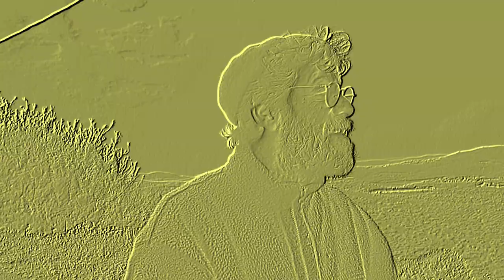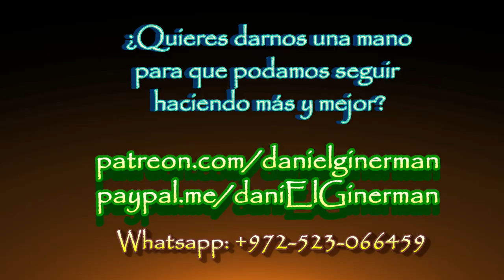FALLAS EN LA SALUD evidencian vacíos de vida: Edición Primer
Es tiempo de alejar la distopía y redimirnos del mal. Estamos cruzando el punto de inflexión más fascinante en la historia de la humanidad. Y queremos ser de bien para nosotros mismos, para nuestros amores, nuestros semejantes, nuestro mundo, nuestro Creador. Torah en mano y alegría jasídica en el corazón, investigamos juntos hacia dentro.
con rav daniEl israEl Ginerman, fascinado por la belleza de la Corona, desde su montaña mágica favorita en el Galíl.

Unete a la nueva era de la Comunidad de Torah, con libros escritos para tí, atención personal, y estudios en vivo interactivo o súbete con una membresía del canal